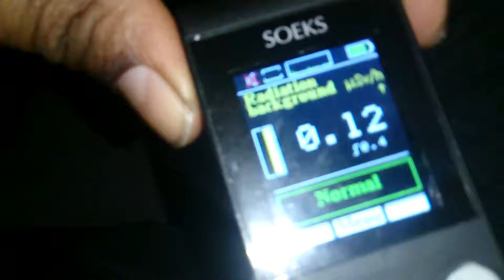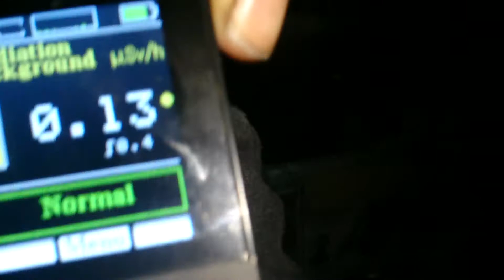August 1, 2017